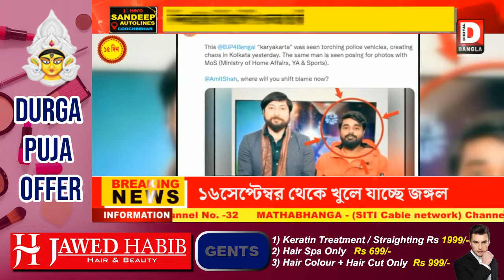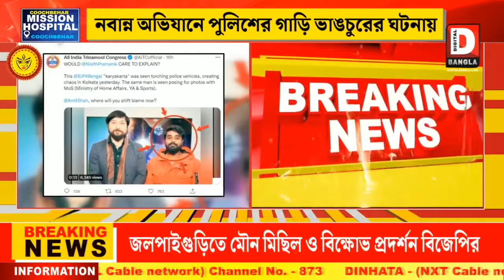দিনহাটার বিজেপি নেতার ছবি দিয়ে টুইট অভিষেক ব্যানার্জীর